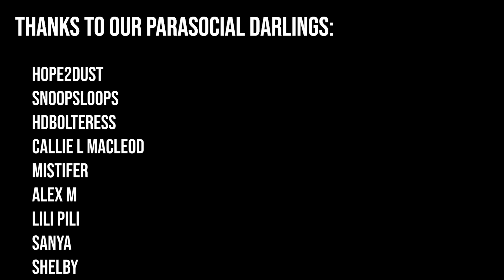Are we able to ROAST The Book That Wouldn''t Burn?? (get it it's a pun) | Mark Lawrence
Want to be part of bookclub livestreams? Be part of a cool discord?